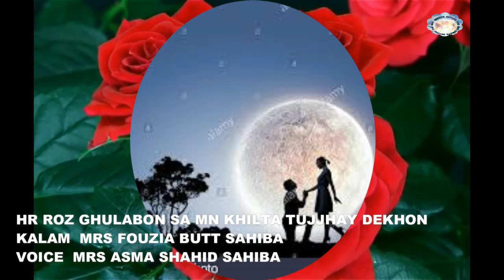HR ROZ GULABON SA MN KHILTA TUJJHAY DEKHON BY FOUZIA BUTT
VOICE  MRS ASMA SHAHID SAHIBA